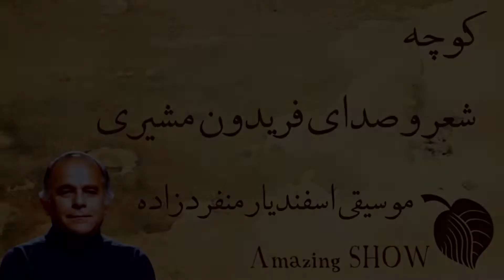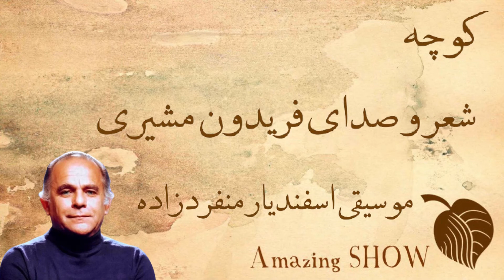Fereydoun Moshiri , Kucheh کوچه فریدون مشیری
کوچه
شعر و صدای فریدون مشیری
موسیقی اسفندیار منفردزاده

بی تو، مهتاب‌شبی، باز از آن كوچه گذشتم،

همه تن چشم شدم، خیره به دنبال تو گشتم،

شوق دیدار تو لبریز شد از جام وجودم،

شدم آن عاشق دیوانه كه بودم.

در نهانخانۀ جانم، گل یاد تو، درخشید

باغ صد خاطره خندید،

عطر صد خاطره پیچید:

یادم آمد كه شبی باهم از آن كوچه گذشتیم

پر گشودیم و در آن خلوت دل‌خواسته گشتیم

ساعتی بر لب آن جوی نشستیم.

تو، همه راز جهان ریخته در چشم سیاهت.

من همه، محو تماشای نگاهت.

آسمان صاف و شب آرام

بخت خندان و زمان رام

خوشۀ ماه فروریخته در آب

شاخه‌ها  دست برآورده به مهتاب

شب و صحرا و گل و سنگ

همه دل داده به آواز شباهنگ

یادم آید، تو به من گفتی:

ـ «از این عشق حذر كن!

لحظه‌ای چند بر این آب نظر كن،

آب، آیینۀ عشق گذران است،

تو كه امروز نگاهت به نگاهی نگران است،

باش فردا، كه دلت با دگران است!

تا فراموش كنی، چندی از این شهر سفر كن!»

با تو گفتم:‌ «حذر از عشق!؟ – ندانم

سفر از پیش تو؟ هرگز نتوانم،

نتوانم!

روز اول، كه دل من به تمنای تو پر زد،

چون كبوتر، لب بام تو نشستم

تو به من سنگ زدی، من نه رمیدم، نه گسستم . . .»

باز گفتم كه : «تو صیادی و من آهوی دشتم

تا به دام تو درافتم همه جا گشتم و گشتم

حذر از عشق ندانم، نتوانم!»

اشكی از شاخه فرو ریخت

مرغ شب، نالۀ تلخی زد و بگریخت . . .

اشک در چشم تو لرزید،

ماه بر عشق تو خندید!

یادم آید كه: دگر از تو جوابی نشنیدم

پای در دامن اندوه كشیدم.

نگسستم، نرمیدم.

رفت در ظلمت غم، آن شب و شب‌های دگر هم،

نه گرفتی دگر از عاشق آزرده خبر هم،

نه کُنی دیگر از آن كوچه گذر هم . . .

بی تو، اما، به چه حالی من از آن كوچه گذشتم!